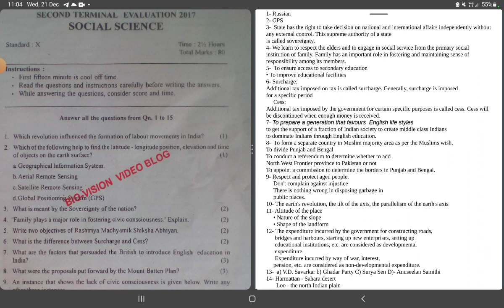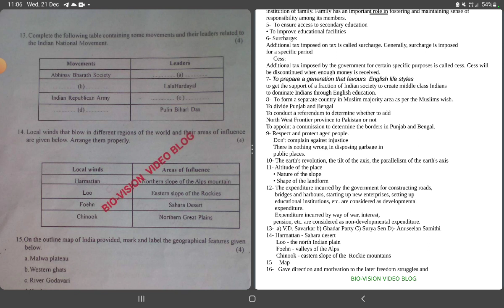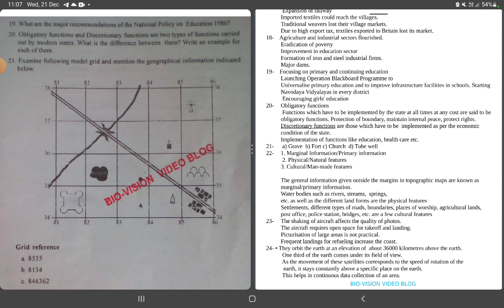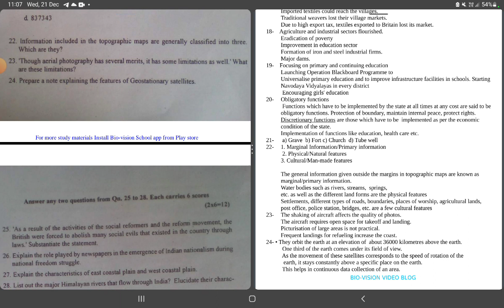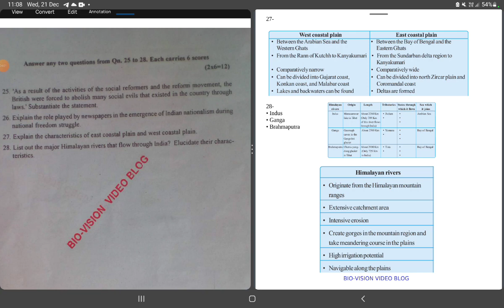SSLC/SECOND TERM EXAMINATION 2017/SOCIAL SCIENCE /QUESTION PAPER &ANSWER KEY